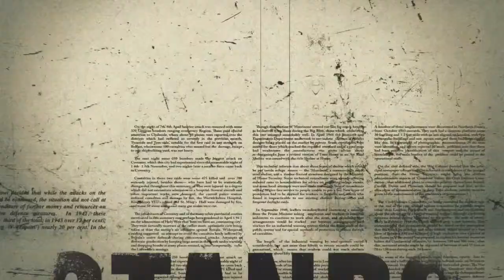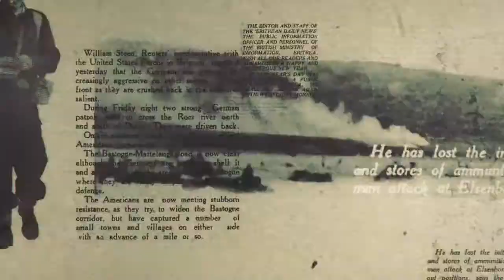Company of Heroes 2: The British Forces Announcement Trailer [PC]